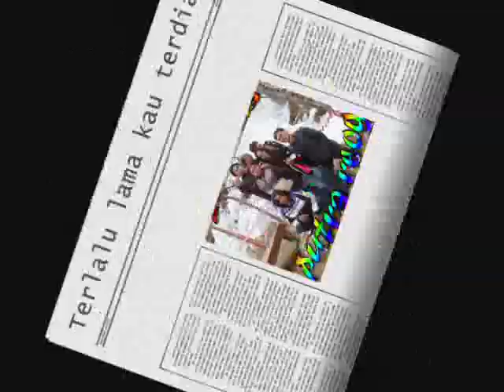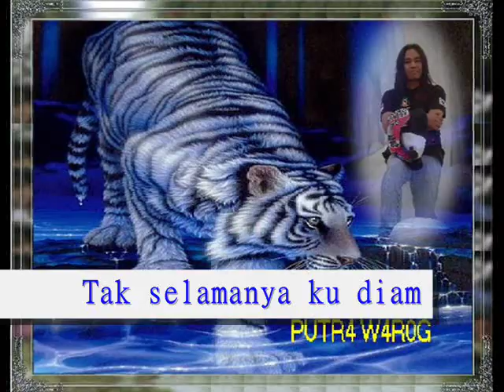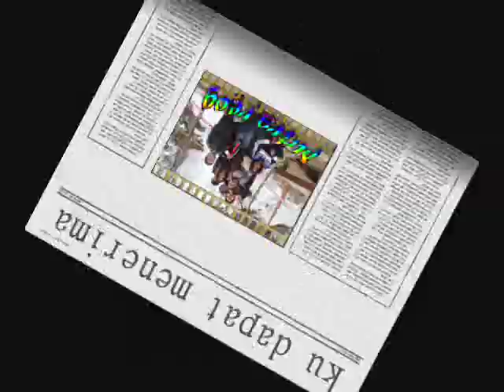NOAH BAND SEPARUH AKU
terimakasih buat seseorang yang telah memberi warna dan menghias hidupku.